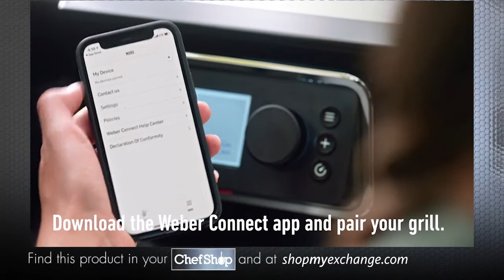Pellet Grilling For Beginners | Weber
New to Pellet Grilling and need some help as you prepare for your first cook on the Weber SmokeFire Wood Pellet Grill? We've got you. Follow along for how to get started using your SmokeFire grill today.